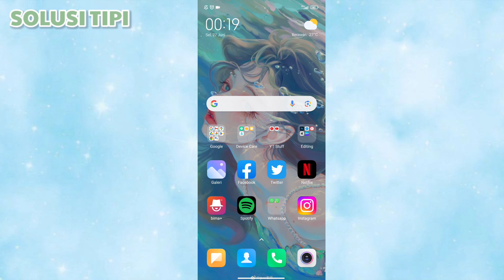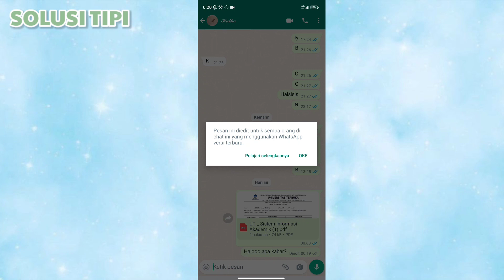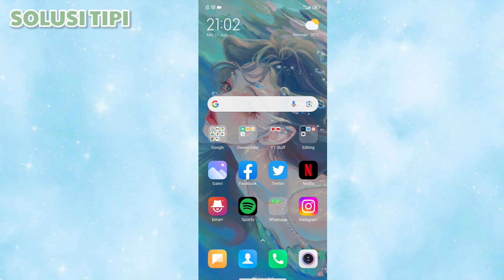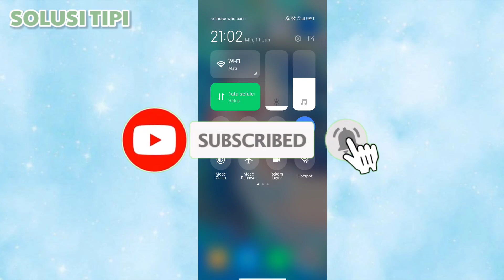Cara Edit Pesan WhatsApp yang Sudah Terlanjur Dikirim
Langkah yang bisa kamu lakukan :
-Tekan lama pesan yang ingin Anda edit.
-Lalu ketuk Opsi lainnya di Android / cukup ketuk Edit setelah tekan lama di iPhone / Arahkan kursor ke pesan yang ingin Anda edit lalu klik Menu Edit pesan di Web atau desktop.
-Pilih Edit dan perbarui pesan Anda.